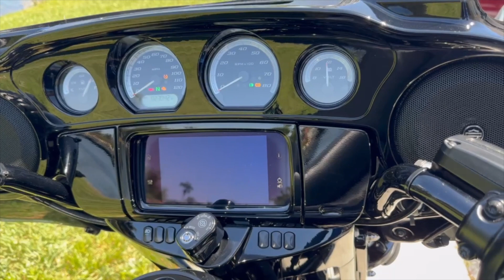2021 HARLEY-DAVIDSON ULTRA LIMITED WALK AROUND VIDEO!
📍 2269 NE 164 ST 33160 ☎️ 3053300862 MORE INFO BELOW ⬇️
✅WE FINANCE
✅ ONLINE FINANCING
✅ FINANCIAMOS
✅ 30 DAY WARRANTY
✅WE TRADE
✅ESPAÑOL

FOR THE FEARLESS
636cc of rebellion fueled by three decades worth of evolution of midsize sport bikes leading to winning awards, championships and an unapologetic attitude. The Ninja® ZX™-6R raises the bar in what it takes to rule the track and run the streets.

VIN: 1HD1KEF13MB615145

Sunday: CLOSED